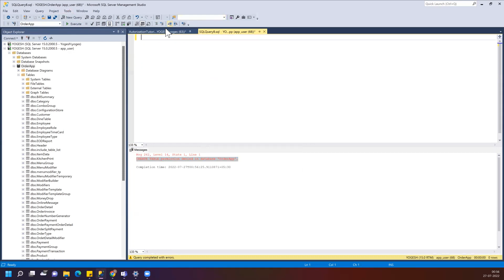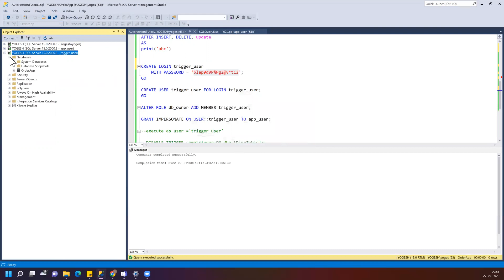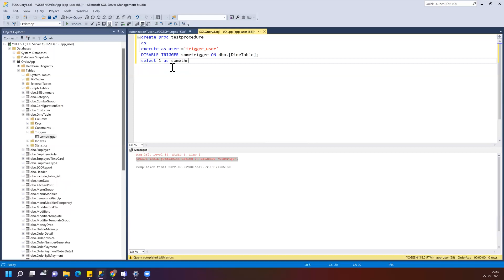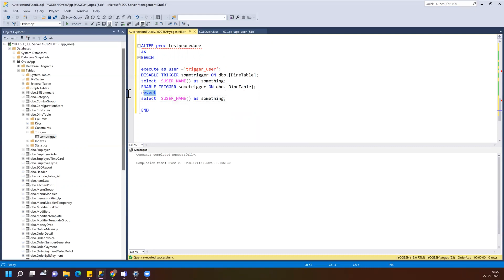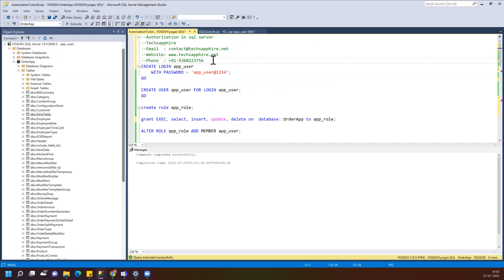Learn authorization roles and impersonate in sql server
In this video, you will learn how to set user with certain permissions and than using impersonation to run override permission

Below is script used in this video:

--Authorization in sql server
--Techsapphire

CREATE LOGIN app_user
    WITH PASSWORD = 'app_user@1234';
GO

CREATE USER app_user FOR LOGIN app_user;
GO

create role app_role;

grant EXEC, select, insert, update, delete on  database::OrderApp to app_role;

ALTER ROLE app_role ADD MEMBER app_user;

select * from sys.database_role_members

CREATE TRIGGER sometrigger
ON [DineTable]
AFTER INSERT, DELETE, update
AS
print('abc')

CREATE LOGIN trigger_user
    WITH PASSWORD = '5lap9d9P%Pg2@v*t12';
GO

CREATE USER trigger_user FOR LOGIN trigger_user;
GO

ALTER ROLE db_owner ADD MEMBER trigger_user;

GRANT IMPERSONATE ON USER::trigger_user TO app_user;

--execute as user ='trigger_user'

--DISABLE TRIGGER sometrigger ON dbo.[DineTable];

ALTER proc testprocedure
as
BEGIN

select  SUSER_NAME() as something;
ENABLE TRIGGER sometrigger ON dbo.[DineTable];
revert

END

-- run on app_user

execute testprocedure

select SUSER_NAME()
revert